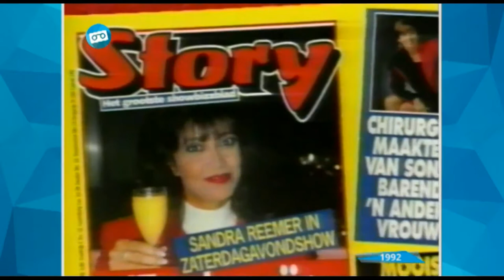De Zaterdagavondshow - Opening Credits With Bumper BY RTL 04 & RTL XL INC. LTD.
De Zaterdagavondshow - Opening Credits With Bumper With The First Presenter Sandra Reemer BY RTL 04 & RTL XL INC. LTD.